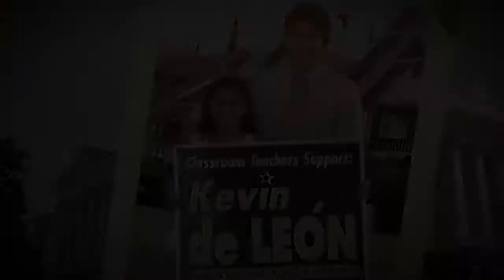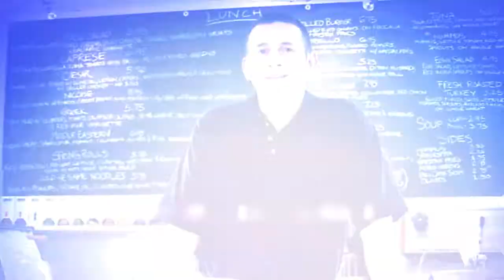Senator Kevin de León - Anything is Possible